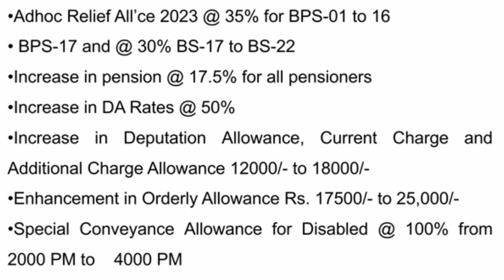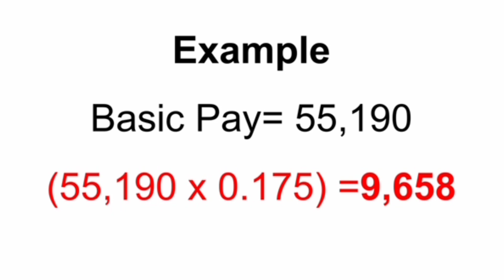Pay Increase latest news | Budget 2023-24 || Increase in pay Budget 2023-24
Pay Increase latest news | Budget 2023-24 || Increase in pay Budget 2023-24. though it is a good news for all. thanks